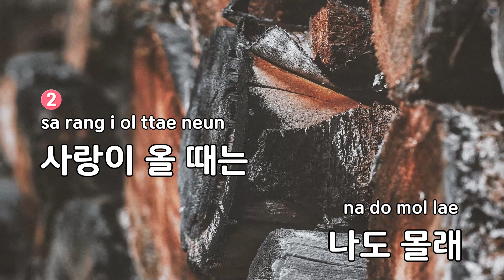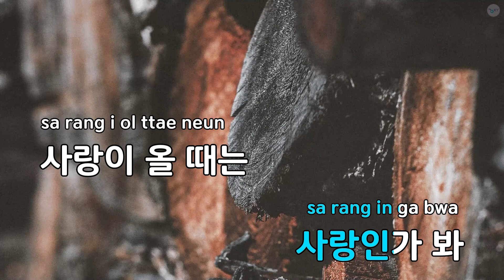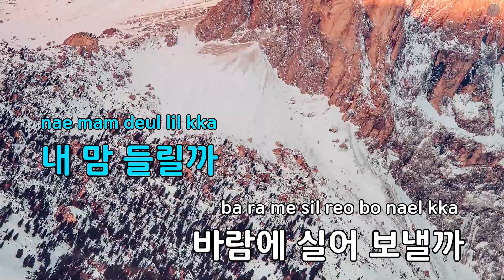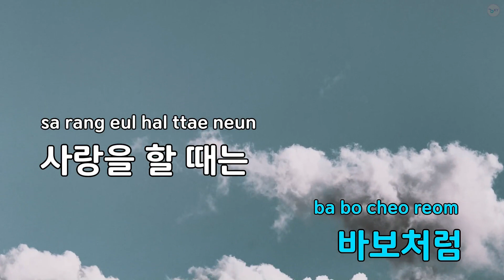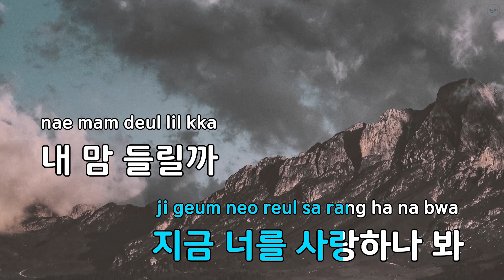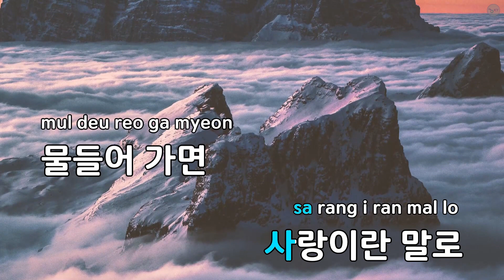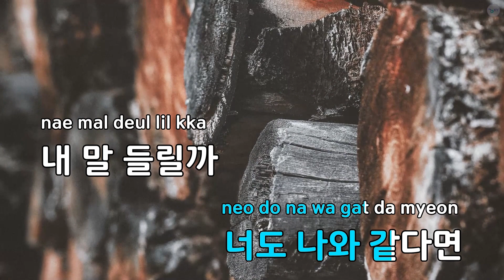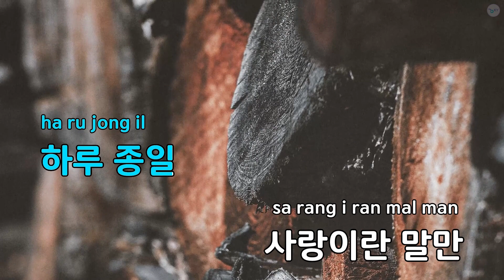사랑이 올 때 (드라마"모던 파머") - 우현(인피니트) (KY.59496) / KY Karaoke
★ 곡 정보 ★
번호 : 59496
제목 : 사랑이 올 때 (드라마"모던 파머")
가수 : 우현(인피니트)
작사 : 한성호
작곡 : 김재양,이진호

Copyrightⓒkeumyoung